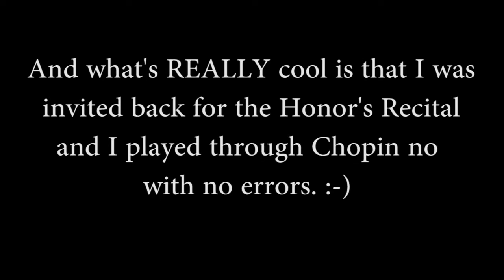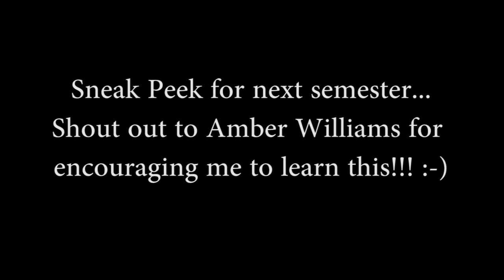My Piano Recital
I hope you guys enjoy this! All in all, I had a great time and I can't wait until next time because I'm sure it will be much better and hopefully just as much fun!